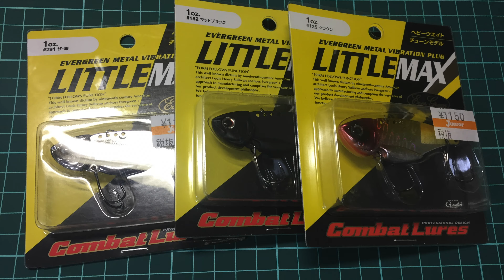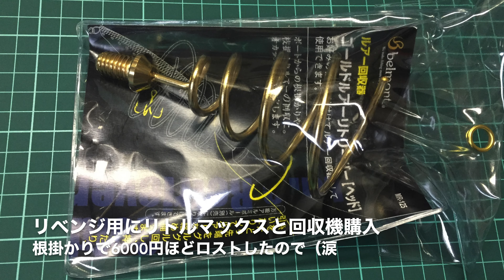琵琶湖(におの浜、プリンスホテル前)でTN70とメタルバイブでスレ3回？のみ。真冬の釣りは難しい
冬の定番スポットと教えてもらい行ってきたんですが、初バスゲットならずでした😂

疲れたけど楽しめたんでよかったです😊

根掛かり多すぎなんで、棒状の根掛かり回収器買いましたw

動画の中の事や、気になる事や質問などありましたら、コメントでお気軽に聞いてくださいね♪